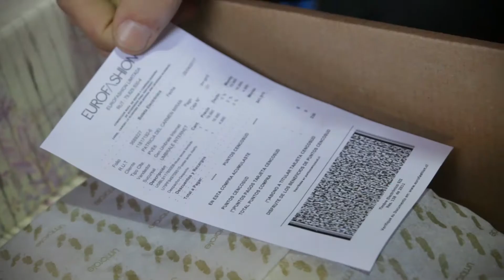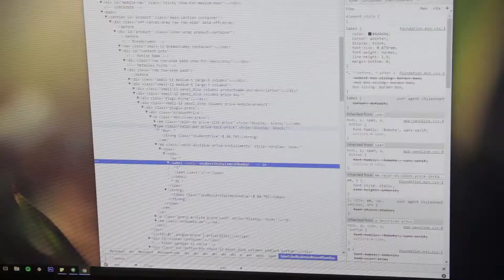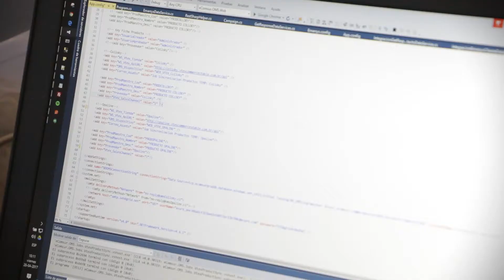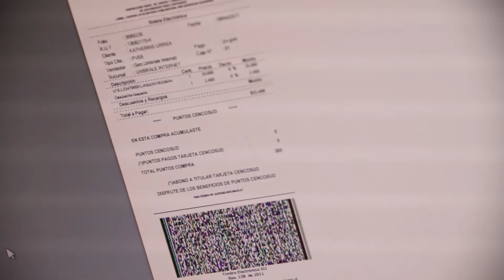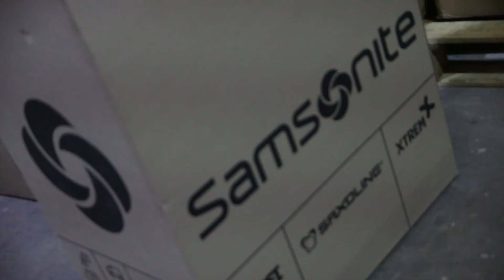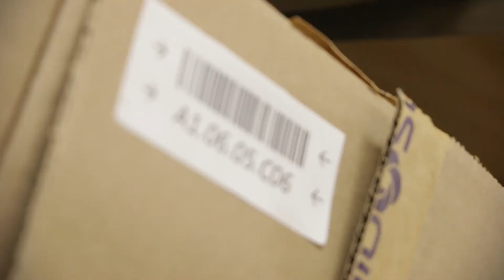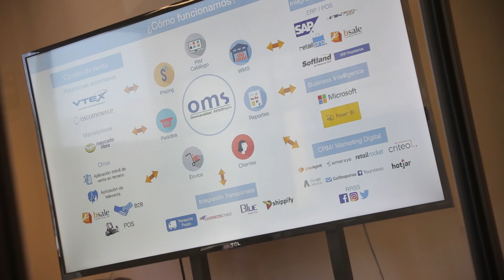Omnicommerce Experience Chile 2017 - ECOMSUR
En el marco del eCommerce Day Santiago, visitamos las oficinas y operaciones de ECOMSUR, una agencia de "Full Commerce" destinada a brindar soluciones integrales en negocios online. Mario Miranda, co fundador y CEO de la empresa, nos comparte la variedad de servicios que ofrecen, la cantidad de operaciones que manejan y destaca la importancia de un software OMS (omnicommerce management system) que los ha ayudado a administrar las operaciones on y off line de sus clientes, poniendo al consumidor en el centro del negocio.